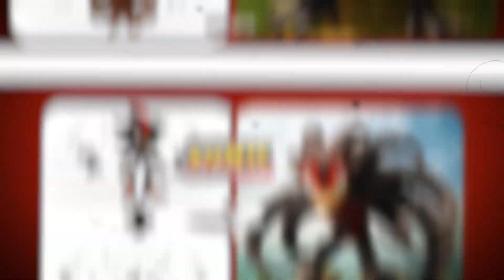What If SHADOW was ANIMALS?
What If SHADOW was ANIMALS? -  @im__garry